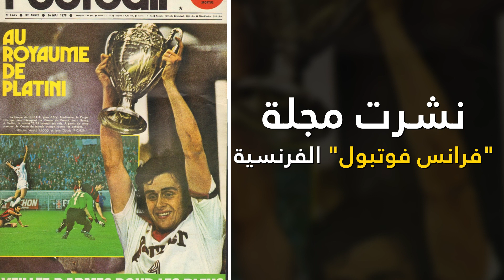تعرف على أفضل 10 مدربين في تاريخ كرة القدم